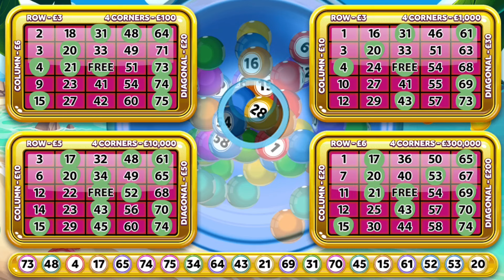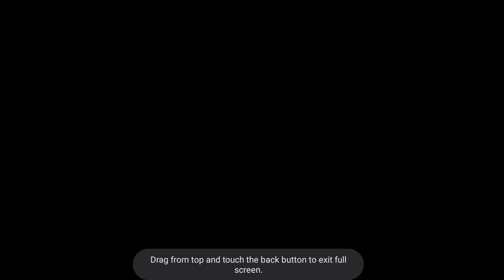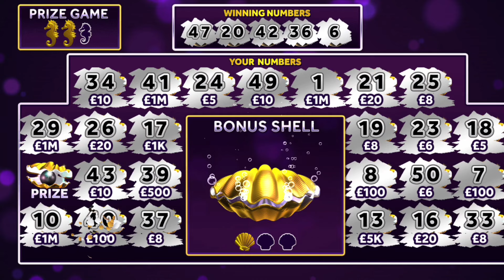National Lottery Multiple Online Games Scratches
I am using Real Money, Playing for Real and Buying, NOT Trying!

Looking for Gift for Christmas ??
Watch following option for best Christmas Gifts
For Children Gifts::
For Household Gifts::
For Jewellery Gifts::